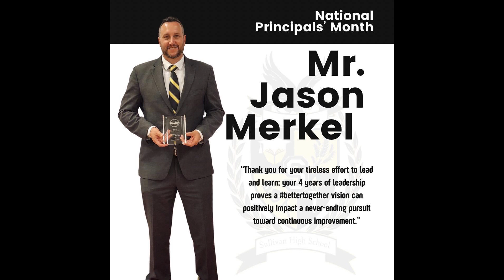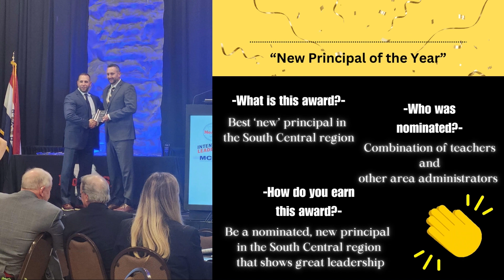New Principal of the Year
Congratulations to SHS Principal Jason Merkel! He was nominated and won the New Principal of the Year honor for the South Central Region. Abigail Hawkins and Maggie Zweifel were able to talk catch up with Mr. Merkel about this honor.